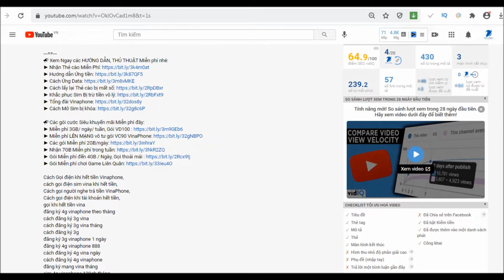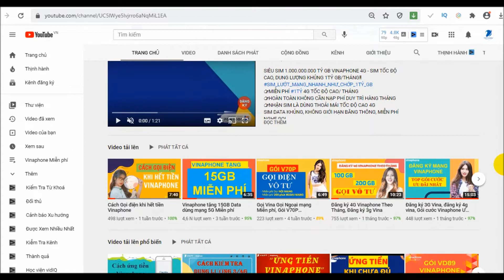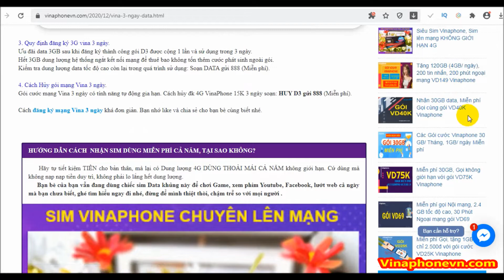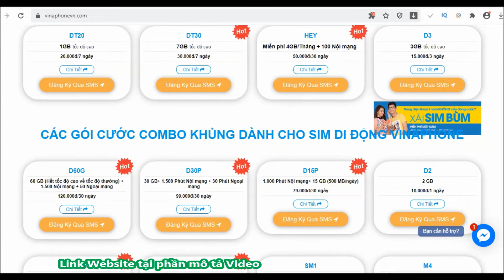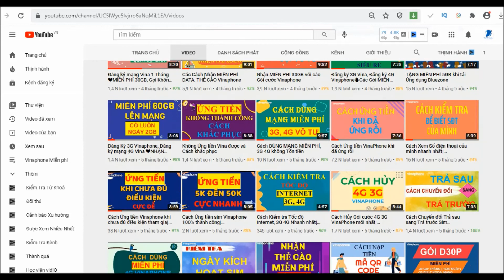Đăng ký mạng Vina 3 ngày Data Khủng nhất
Đăng ký mạng Vina 3 ngày, cách đăng ký 4g vina 3 ngày 15k, đăng ký 4g vinaphone 3 ngày, cách đăng ký mạng vina 1 ngày, gói d3 vinaphone, 3gb data vinaphone, Cách đăng ký gói D3 VinaPhone 3 ngày |Vinaphonevn.com.
➨+ HOT !!! SIM DATA KHỦNG, Không giới hạn Băng thông, MIỄN PHÍ nghe gọi, LINK Nhận sim đây nhé

Đăng ký mạng Vina 3 ngày,
cách đăng ký 4g vina 3 ngày 15k,
đăng ký 4g vinaphone 3 ngày,
cách đăng ký mạng vina 1 ngày,
gói d3 vinaphone, 3gb data vinaphone,
Cách đăng ký gói D3 VinaPhone 3 ngày,
đăng ký 4g vinaphone theo tháng
cách đăng ký 3g vina
cách đăng ký 3g vina tháng
cách đăng ký 3g
đăng ký 3g vinaphone 1 ngày
đăng ký 4g vinaphone 888
cách đăng ký 4g vina ngày
cách đăng ký 4g vinaphone
đăng ký mạng vina tháng
sim 4g vinaphone 120gb tháng
đăng ký 4g
đăng ký 4g vinaphone
đăng ký 4g vina
các gói cước 4g vinaphone
gói cước 4g vinaphone 2gb ngày
sim 4g vinaphone 2gb ngày